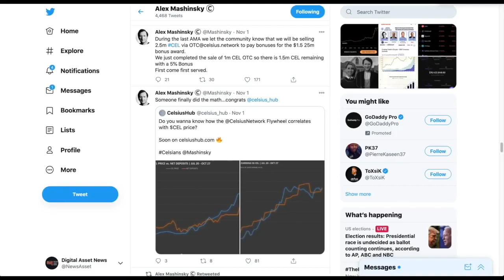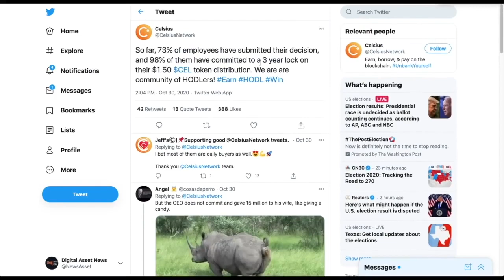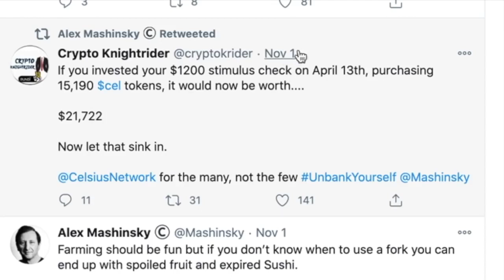CEO Alex Mashinsky takes Charles Hoskinson's title of MOST CONFIDENT CEO. Here's WHY...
► DESCRIPTION: CEO Alex Mashinsky takes Charles Hoskinson's title of MOST CONFIDENT CEO. Here's WHY...

●▬▬▬▬▬▬▬▬▬▬▬CRYPTO ESSENTIALS▬▬▬▬▬▬▬▬▬▬▬▬▬▬▬▬▬●

●▬▬▬▬▬▬▬▬▬▬▬▬▬FOLLOW D.A.N.▬▬▬▬▬▬▬▬▬▬▬▬▬▬▬●

and/or...

●▬▬▬▬▬▬▬▬▬▬▬▬▬▬AUDIO TRACKS▬▬▬▬▬▬▬▬▬▬▬▬▬▬●

●▬▬▬▬▬▬▬▬▬▬▬▬▬▬VIDEO TOOLS▬▬▬▬▬▬▬▬▬▬▬▬▬▬●

●▬▬▬▬▬▬▬▬▬▬▬▬▬EXIT STRATEGIES▬▬▬▬▬▬▬▬▬▬▬▬▬▬▬●

●▬▬▬▬▬▬▬▬▬▬▬▬RECOMMENDATIONS▬▬▬▬▬▬▬▬▬▬▬▬▬▬▬▬●